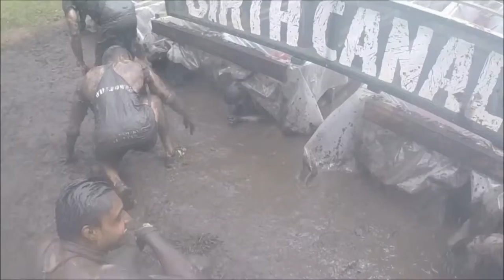Tough Mudder 2015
Afrojack - SummerThing ft. Mike Taylor
David Guetta - Sun Goes Down
Carl Orff - O Fortuna

In loving memory of William Lam